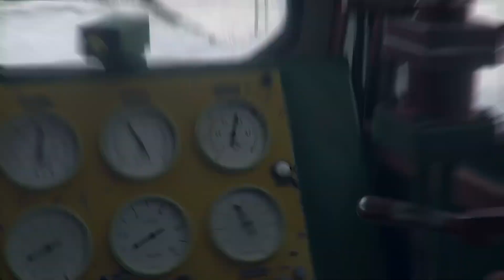Trans-Siberian Railway Simulator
Get behind the wheels of classic Russian locomotives and check if the wild animals, bad people, severe frosts and constantly changing weather are able to stop you. Try to survive in the longest railway line in the world!

Возьмитесь за управление локомотивом и проверьте, способны ли вас остановить дикие животные, плохие люди, сильные морозы и постоянно меняющаяся погода. Попробуйте выжить путешествуя по самой длинной железнодорожной линии в мире!

Переводом на карты:
► Сбербанк VISA: 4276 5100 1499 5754
► Альфа-Банк VISA: 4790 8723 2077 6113